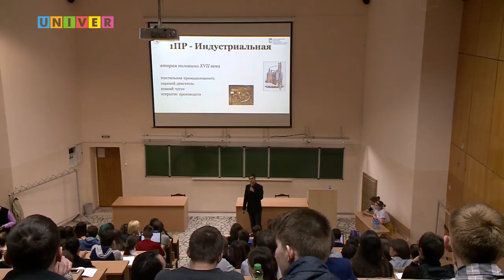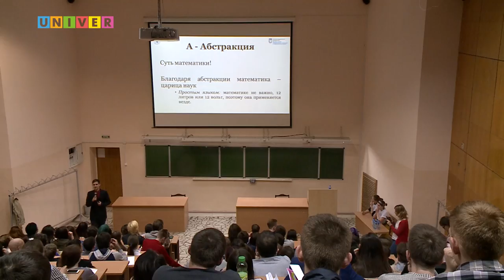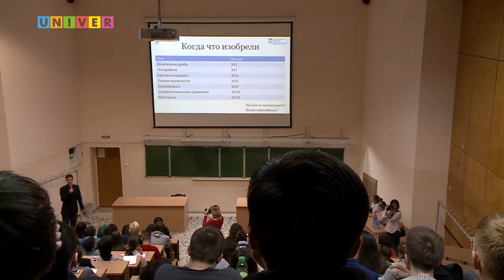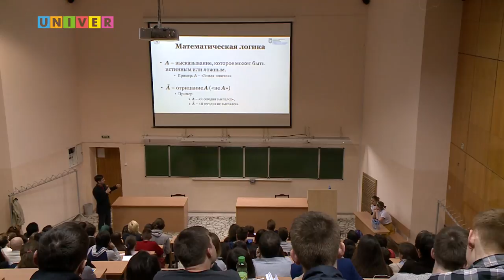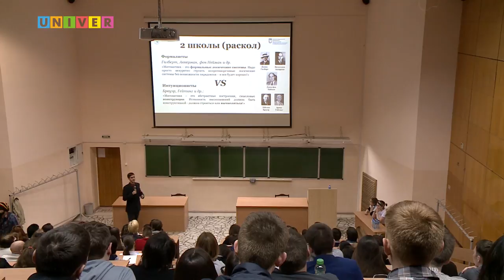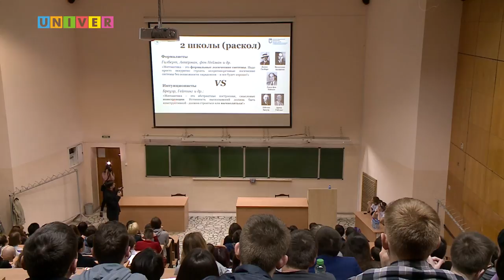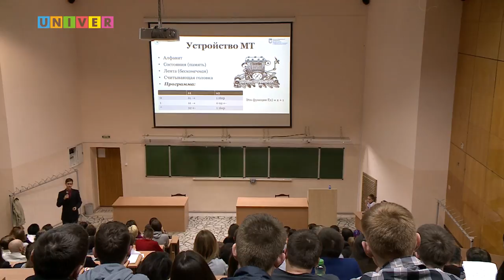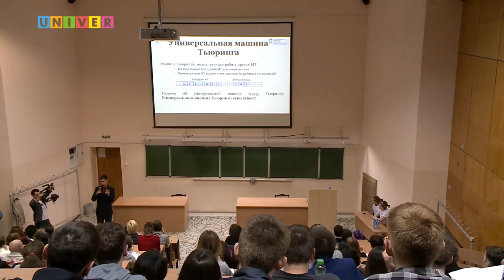PRO Наука в КФУ. Math 4 IT. Лекция Михаила Абрамского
Лекция руководителя образовательной программы, старшего преподавателя Высшей школы информационных технологий и информационных систем Казанского федерального университета Михаила Абрамского на тему: «Math 4 IT».
Серия тематических научно-популярных интенсивов «PRO Наука в КФУ», под названием «Ночной предел», посвященный математике и IT – в честь Года Лобачевского в КФУ.